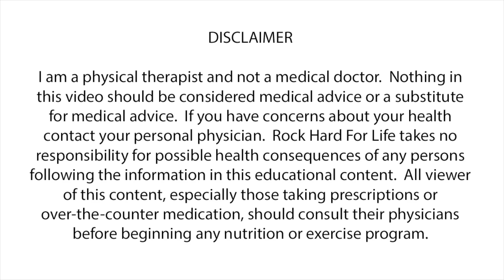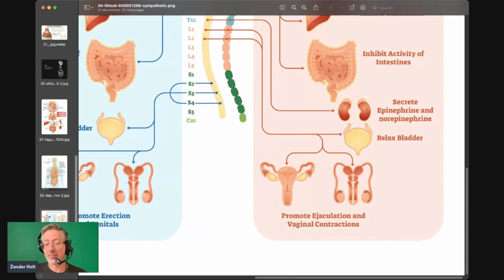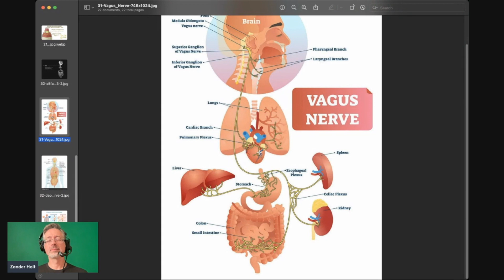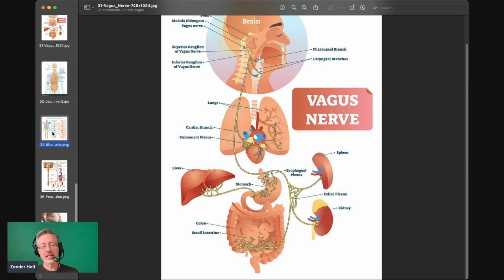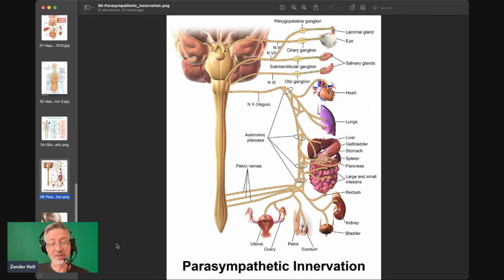Humming Erectile Dysfunction - Vagus Nerve Stimulation and Nasal Nitric Oxide Exercise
✭✩✭ To Learn About the 2 Ways We Can Help You

In this video I talk about "Humming Erectile Dysfunction - Vagus Nerve Stimulation and Nasal Nitric Oxide Exercise."  Getting and maintaining rock hard erections and lasting as long as you want in the bedroom is dependent on a complex erection ecosystem working in harmony. Many men are experiencing a decrease in their  hardness due to modern day alpha inhibitors effecting the physical aspects of their erections. This video talks about the Gut leverage point inside the BodyMind Connection of the Impact Point Matrix and its importance for rock hard erections.